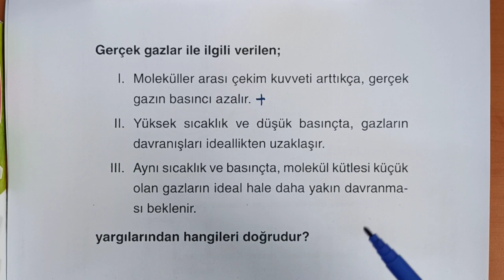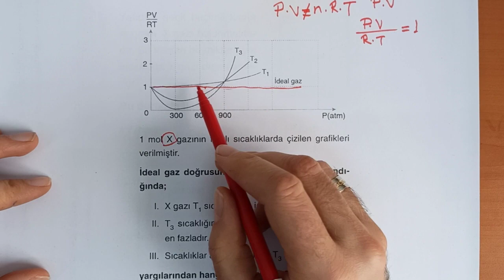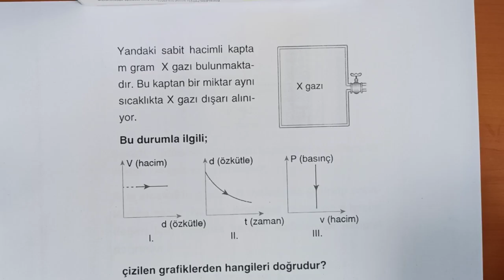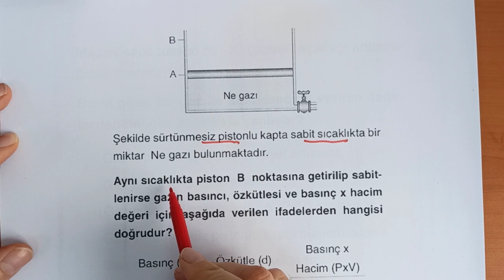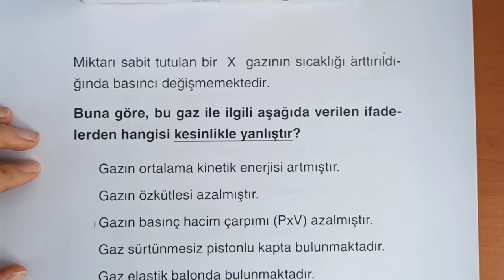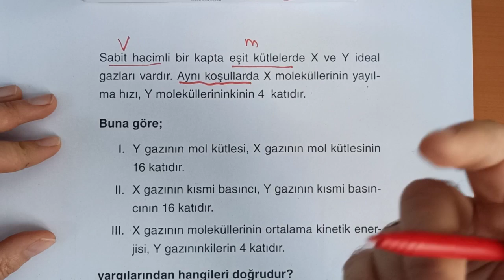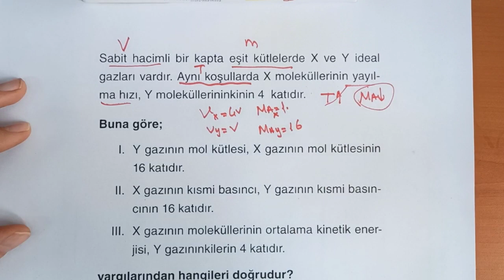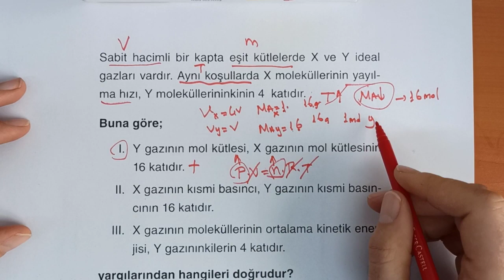GAZLAR SORU ÇÖZÜMÜ - 1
yks ayt kimya Ayt kimya gazlar soru çözümü. Kanalımızda sadece seçme kaliteli soru çözümleri mevcuttur. Sorular için Aydın Yayinlarindan Ali Dinçsönmez beye teşekkurler tesekkurler. Kimya AYT . Gazlar. Seçme test soru çözümü